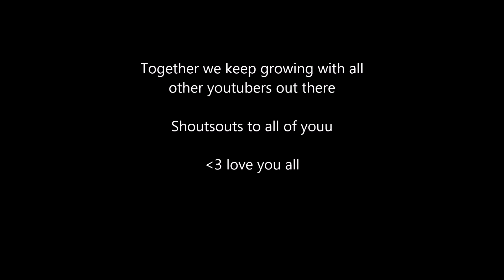I Dont Mind - Ourworld music Video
Thanks everyone for helping me reach 1k sub :D